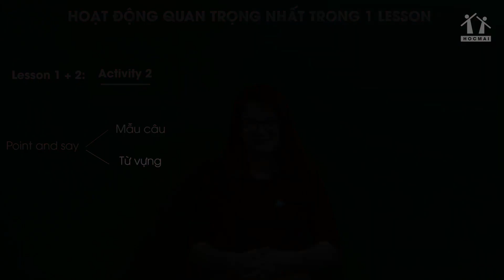Hoạt động quan trọng trong 1 lesson- Tiếng Anh - Cô Nguyễn Thị Mai Hương